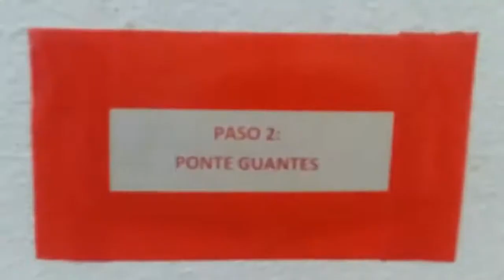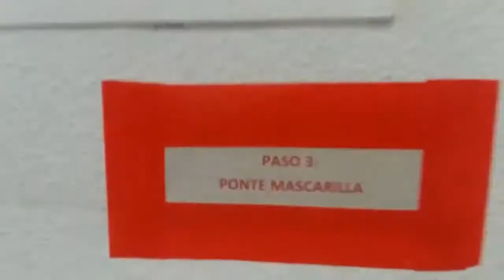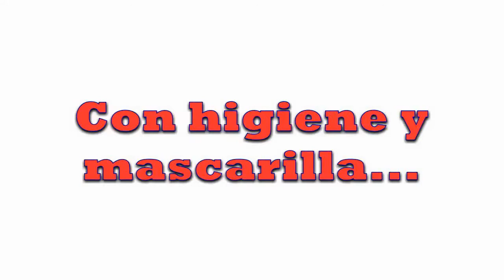CEDIA 24 Horas, preparado para la acogida en la pandemia del coronavirus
CEDIA 24 Horas, el centro de Cáritas Diocesana de Madrid de Información y Acogida para personas sin hogar no ha dejado de funcionar en la pandemia. La cleve de su buen funcionamiento ha sido el cumplimiento de todos sus residentes de las normas de higiene marcadas por las autoridades sanitarias y un lema "Con higiene y mascarilla, el virus no te pilla".